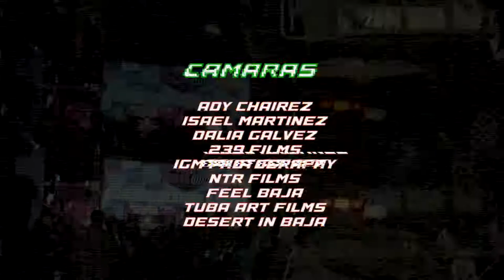2022 BAJA 500 - RACE RECAP - MONKEY BUSINESS WORKSHOP // ZAMACONA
A BAJA FILMS MEDIA PRODUCTION FOR MONKEY BUSINESS WORKSHOP & ZAMACONA RACING